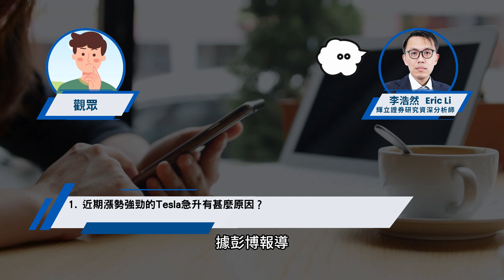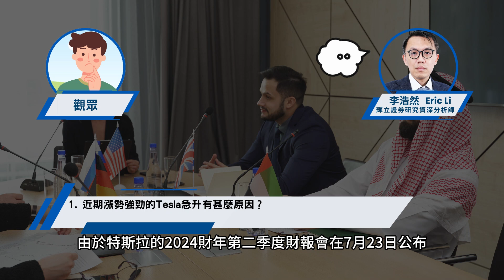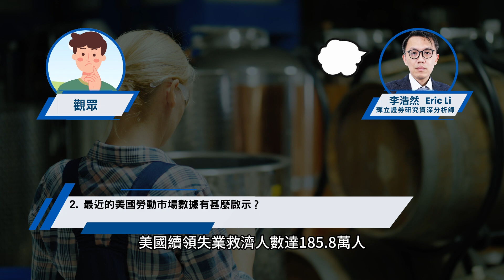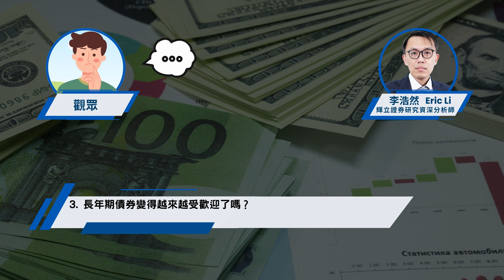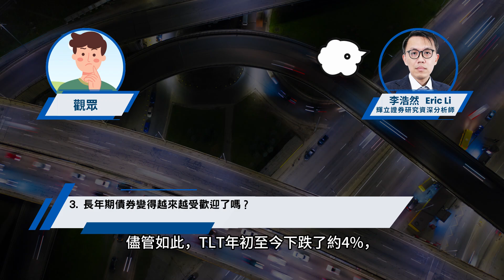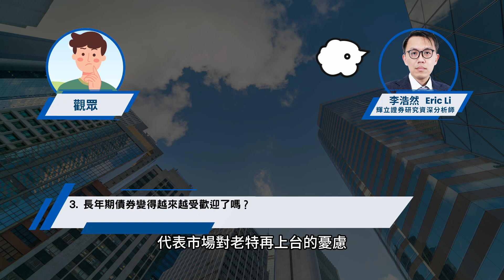點解Tesla會急升？ 長年期債券越來越受歡迎?｜高級分析師李浩然為你解答｜美股開市起跑線｜05-07-2024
【美股開市起跑線】由高級分析師李浩然回應本周對於美股的問題。

本周提問：
Q1. 近期漲勢強勁的Tesla急升有甚麼原因？

Q2. 最近的美國勞動市場數據有甚麼啟示？

Q3.長年期債券變得越來越受歡迎了嗎？

⭐ 輝立香港 Facebook：  / phillipsecuritiesgroup
⭐ 輝立香港 YouTube：    / @phillipsechk
⭐ 輝立香港 Instagram：   / philliphk1975